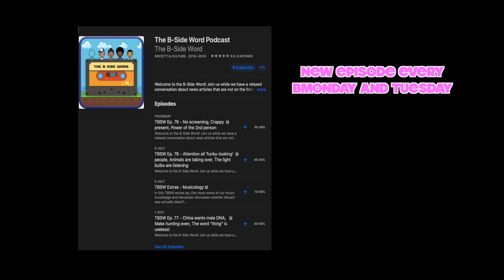TBSW Ep.99 - Valley of the dolls, Dangers of Energy Drinks, Hamza Bendelladj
You can also listen to them on iTunes, Spotify, Podbean, or wherever you get your podasts!

Alexander: @phlexphitness
Devin: @devinlegaspi
Maxie: @maxie.insider